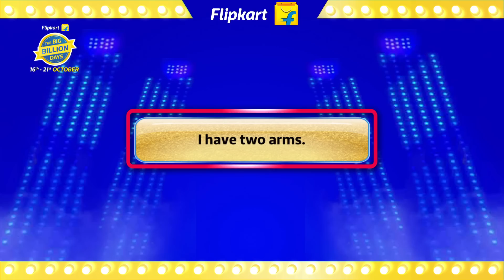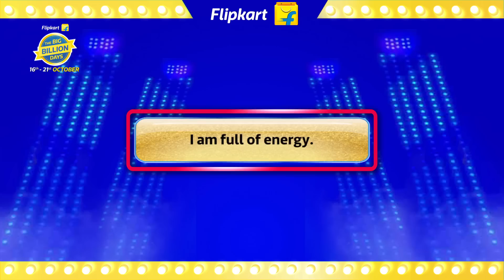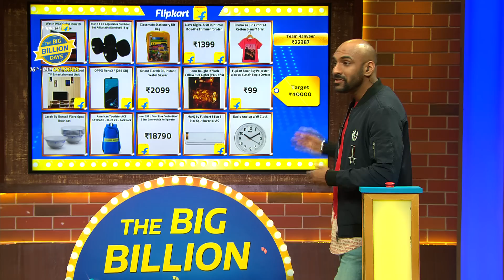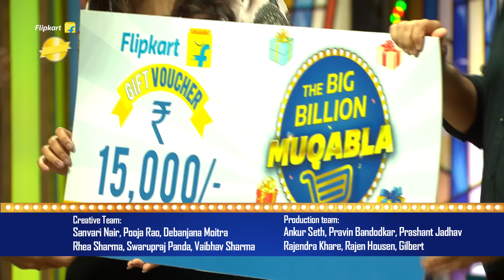Flipkart Big Billion Muqabala | Episode 10: Ranveer Brar vs Atul Khatri | Sahil Khattar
Click on the link to check out Flipkart's Big Billion days Sale
Click on the link and Stand A Chance To Win Exciting Prizes

Culinary meets comedy in the final episode of Flipkart's Big Billion Muqabla. Watch Chef Ranveer Brar go head to head with comedian Atul Khatri.

Production by - Sol Production
Talent and Broadcast by - One Digital Entertainment